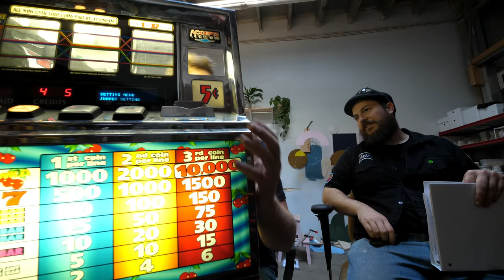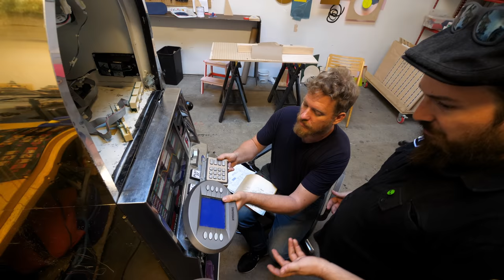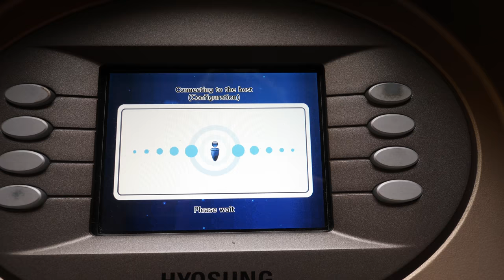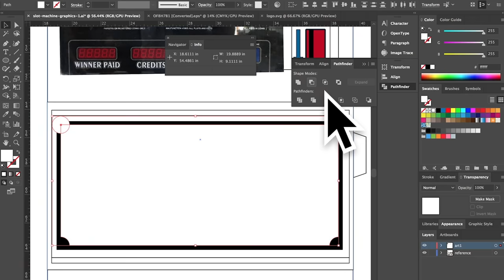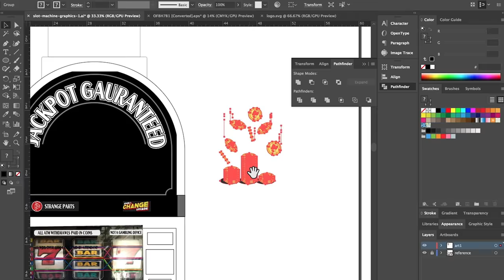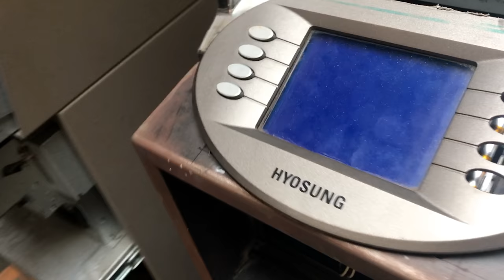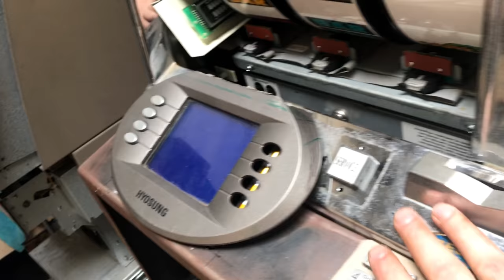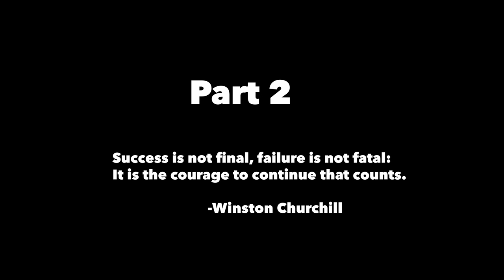How We Built an ATM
Follow Strange Parts to see behind the scenes footage that didn't make the video!

A HUGE thanks to everyone else that helped us with this project:

- Derek, Don, and the rest of Matt's shopmates for tolerating us for way longer than they thought they'd have to
- Nate and Public glass for helping us cut glass and receiving all our last minute amazon shipments
- Beau and Circuit Launch for last minute PCB milling
- Patrick for sound engineering, advice, bandwidth and invaluable support
- Ben for tons of logistics support and camera operation for hours at time
- Joe for camera work on the finale
- Everyone in the ATM industry that's answered weird questions and tracked down very hard to find parts for us.

Gear I use:
Main camera
Main lens
Other camera
360 camera